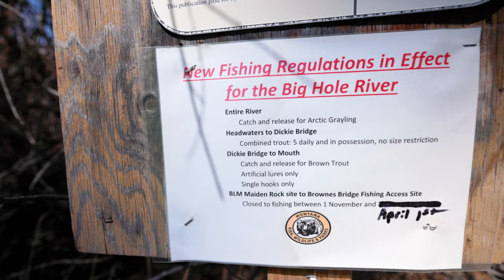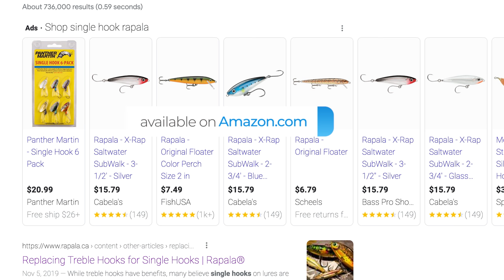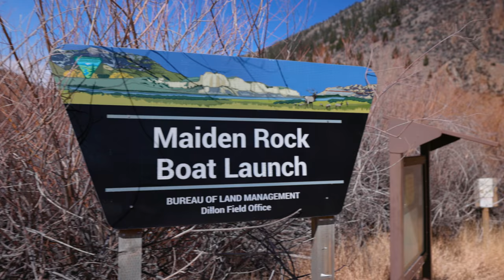New Rules on Big Hole River, Montana - Fish, Wildlife, and Parks Interview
What do you think of the new rules? What would you like to see become law on Montana rivers?

The entire Beaverhead River and the Big Hole River from Dickie Bridge to the Mouth are now restricted to catch-and-release fishing for brown trout, and only single hooks on artificial flies and lures may be used. This means harvesting brown trout, bait fishing, and treble hooks are now prohibited on those water bodies.